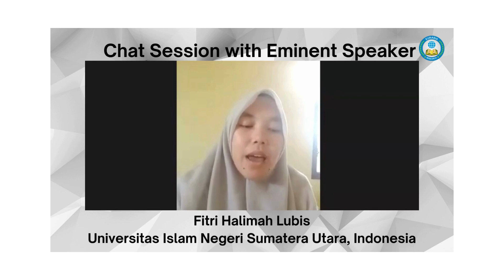Chat Session with Eminent Speaker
Fitri Halimah Lubis
Universitas Islam Negeri Sumatera Utara, Indonesia